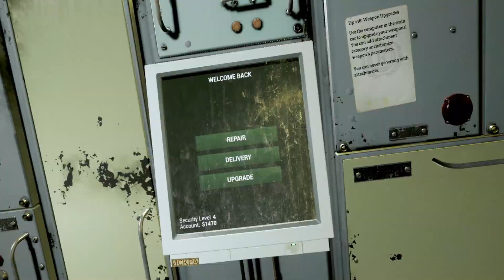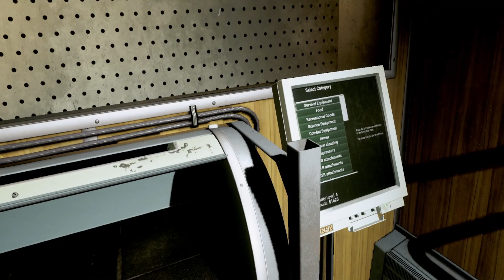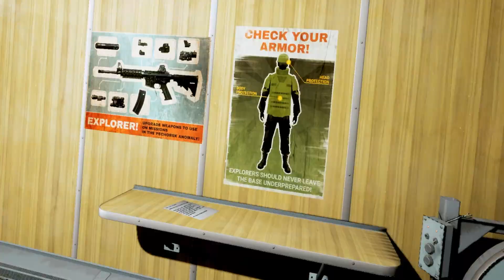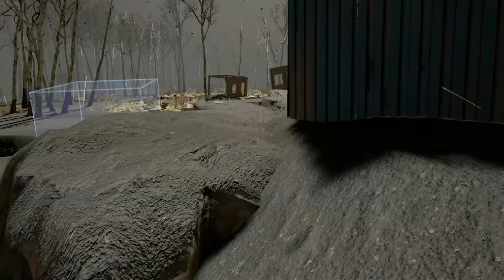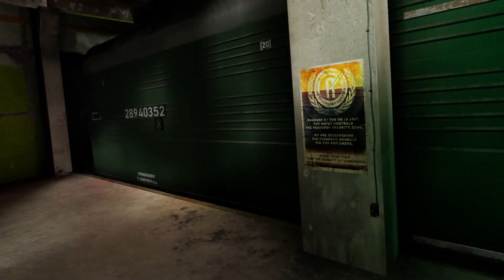Into the Radius VR (Realistic mode) Episode 15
SOCIALS!